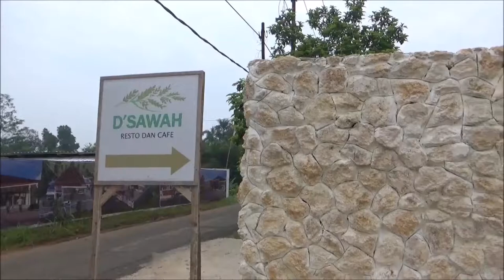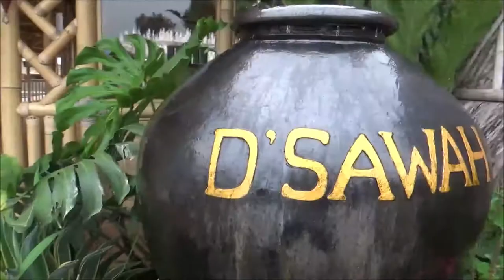D'Sawah Cafe dan Resto - Wisata alam pedesaan Bogor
Bertema alam, kafe ini benar-benar berada di pesawahan dan pedesaan, dengan hamparan sawah, sungai, dan danau disekitarnya.